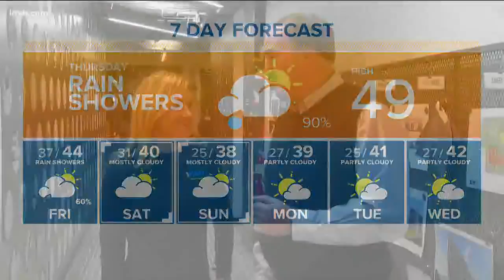7Cares Idaho Shares- Company that Cares: BVA Development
Kristin Armstrong expresses the importance of team and the generosity BVA Development contributes to the community